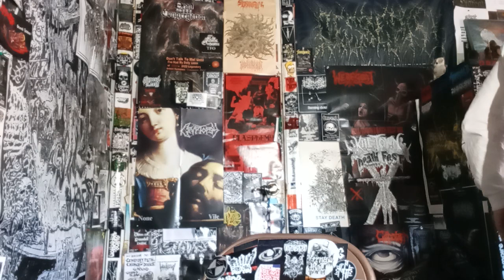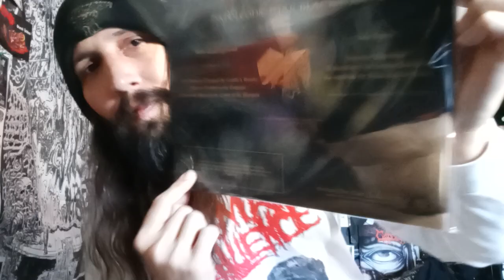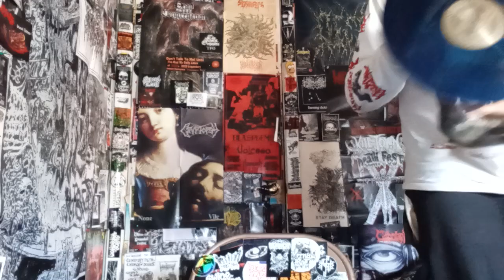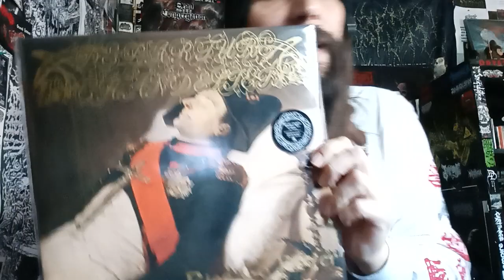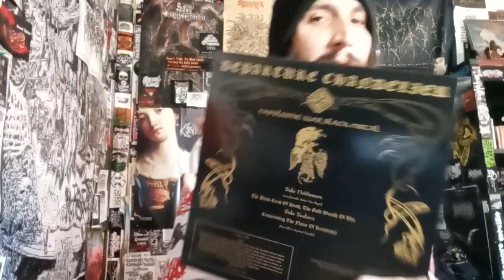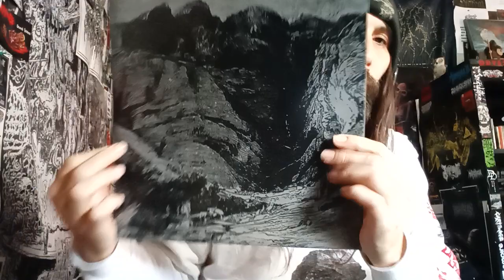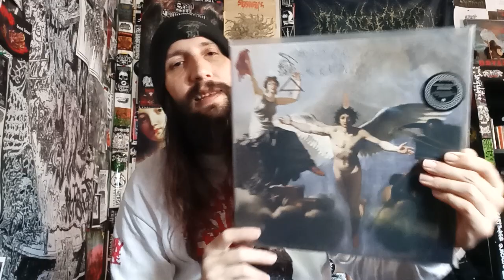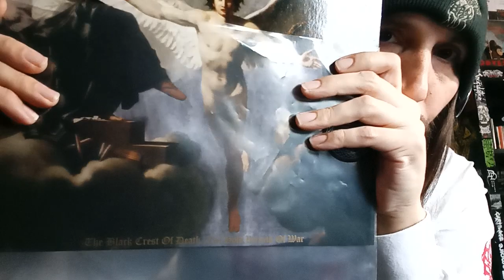Vital Vinyl Vlog: Departure Chandelier - The Black Crest Of Death, The Gold Wreath Of War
ESSENTIAL DEMO FROM BLACK METAL MASTERS, "DEPARTURE CHANDELIER"!! RECORDED IN 2010, "THE BLACK CREST OF DEATH, THE GOLD WREATH OF WAR"!!!
REISSUED BEAUTIFULLY ON @NuclearWarNowProductions !

"Originally released in 2011 on the Tour de Garde label, Departure Chandelier’s demo recording, “The Black Crest of Death, the Gold Wreath of War,” was recorded in 2010, a year after “Antichirst Rise To Power,” the band’s recently released debut full-length completed in 2009. With slightly heavier production than the album—an intentional act by the band—this demo nevertheless achieves the same atmosphere, one defined by the inherent discord between the visceral body of the songs and the ornate melodies reflected in the poignant interplay of guitars and keyboards, in which one hears the influence of O.T.A.L. and Strid. Musically and conceptually, Departure Chandelier explore the dichotomous relationship connecting unbridled freedom and the concomitant lust for power with tyranny and despotism. “The Genius of France between Liberty and Death,” the late-18th century painting by Regnault, serves as the cover art and the entry point into the release. France appears depicted as an angel, poised, with arms outstretched between the enlightened figure of Liberty and the shrouded voyeur of Death - all three looming along the bloody path to the guillotine of the French Revolution. Internalized in Departure Chandelier’s music is the tension between these contradictory states, and the recognition of the sinister need for opposing forces, held in precarious equipoise, but always pulled to the dark and imbalanced side of the scales. The shadow of the Marquis de Sade—a counterpoint to the Emperor Napoleon—looms over Departure Chandelier’s demo. The superimposition of Sade and Napoleon—both from noble families, both participated in the revolution, and both perished in state ordered incarceration—the dialectic exploration of tyranny and freedom, of libertine sadism—is at the heart of Departure Chandelier’s “Napoleonic War Black Metal.” Usurping the waning power of the divine, clutched in the hands of man, Sade, untethered by moral dogma, indulged his boundless destruction of morality. As his writings turned criminal, Sade drew the ire of Napoleon, who ordered his arrest. The aristocrat-philosopher as prisoner resisted justice until his demise. And yet, whether sequestered behind the stone walls of the Bastille or condemned to Charenton Asylum, de Sade’s corruption still bloomed; loyal to his philosophy, his beliefs remained unaltered. “The Black Crest of Death, the Gold Wreath of War” forms an essential piece of the Departure Chandelier discography, and, as such, is made widely available again with this reissue."

- J. Campbell

Departure Chandelier - The Black Crest Of Death, The Gold Wreath Of War